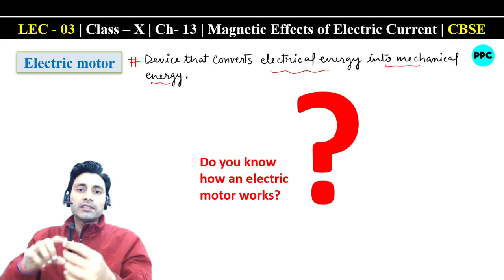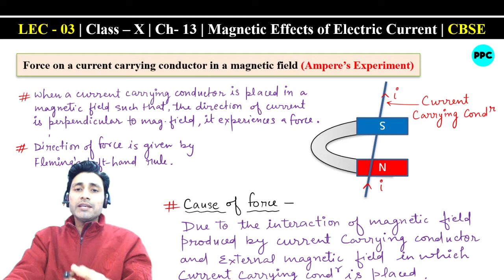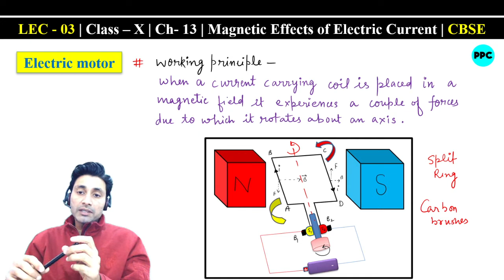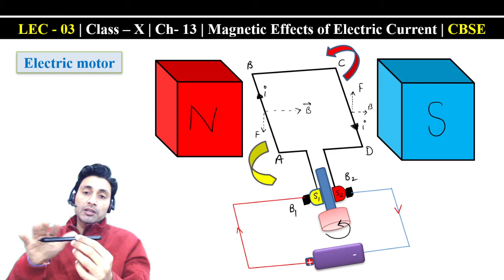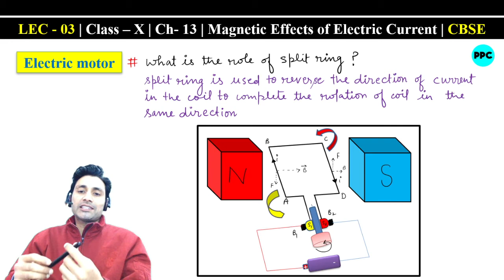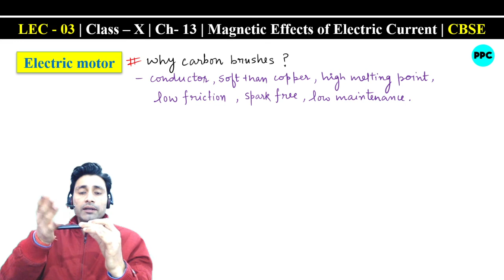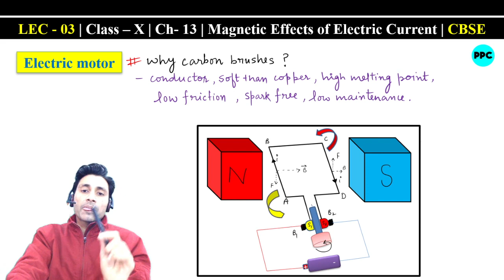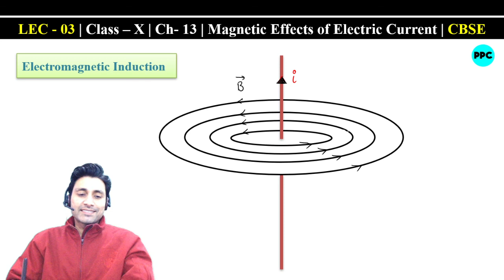LEC-03 | CH -13 | Magnetic effects of electric current | Class X | Science | CBSE | Mohit Tyagi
Science classes By Mohit Tyagi Sir.

Chapter 10 - Light reflection and refraction videos link.